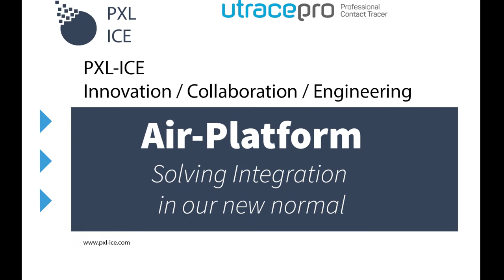PXL ICE Partners Utracepro